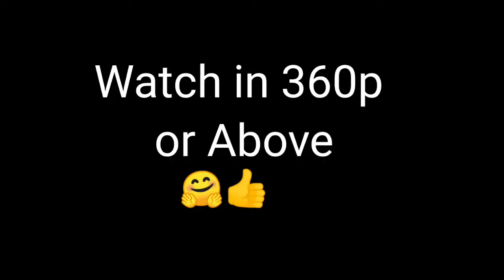A teenager play like this|BGMIMONTAGE|montage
Also share my videos

WHEN I ON THE AIM ASSIST?
WHILE PLAYING COUSTAM.

Device-REALME 5
IF U don't believe then i will show my handcame
Coment if you want
5 finger claw

Best lowend device player pubg
Best lowenddevice player bgmi
Fastest assaulter in lowend device
Pubgmontage
Bgmimontages
Lowenddevice player
Best 4gb ram player
Best 2 gb ram player

Realme5 montage
Realme6 montage
Realme7 montage
Realme8 montage
Pocox2 montage
Pocom2 montage
Iphone 11 montage
Iphone 12 montage
Redmi note 5 pro
Iphone 11 pro max pubg montage
Iphone 12 pro max pubg montage
HDR montage
Best pubg montages
 Pubg shorts
Pubgshorts
Low end device player
 Best Pubg assaulter
Pro pubg assaulter
Pubg mobile montage
Pubgmobile montage
Bgmi montage
 2gb ram gameplay
3gb ram gameplay
4gb ram gameplay

Pubg Lowenddevice player plays like play in Iphone
Indias pubg best assaulter
How to spray no recoil for 4x scope in pubg mobile
How to spray like hacker
How to get no recoil on 4x pubgmobile
How to play better than Chinese
How to play faster than hacker in pubgmobile
Pubg mobile lowenddevice Montages
Pubg low end device montages
Pubg montage
Pubg montages
How to play like hacker in pubg mobile
SUWIFT GAMING
SUWIFT GAMING montages
SUWIFT GAMING montage
suwift gaming montage
Low end device montage
Low end device reach conqueror
Low end device bgmi montage
Low end device montage gfx tool

bgmiproplayer
BGMIproplayer
BGMIPROPLAYER